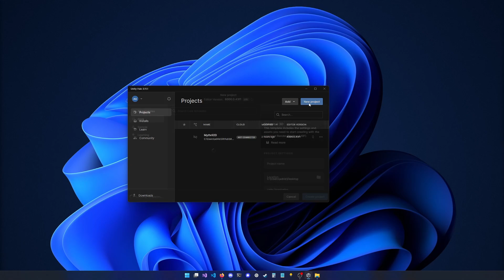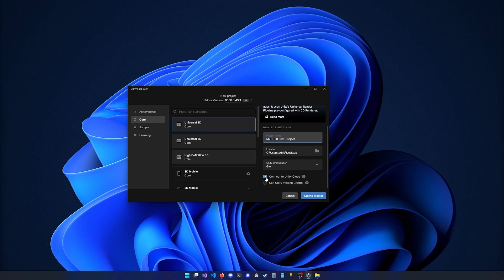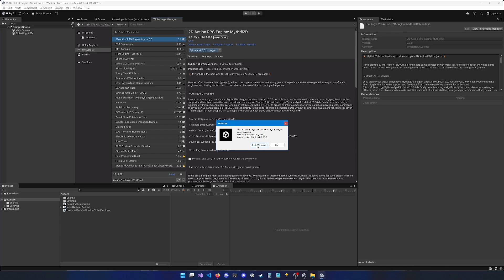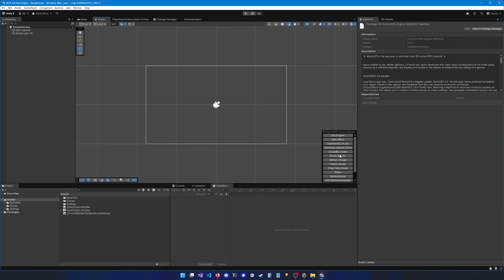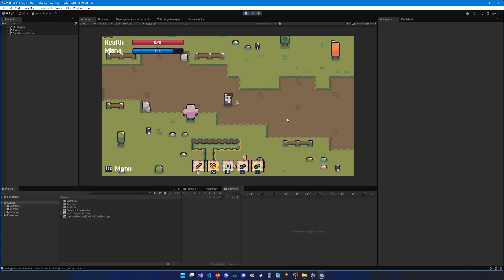Unity & Mythril2D | No-Code 2D Action RPG: Project Creation | #1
Get started with Mythril2D: the fastest growing 2D action RPG engine for Unity. Let's build a game without coding!

Mythril2D is a top-selling Unity Asset that allows you to create 2D Action RPG games quickly and without any coding requirements! Create your own story with quests and dialogues, challenge your players with real-time combat, build your world with unique monsters and interactive elements, craft unique classes, and much more!

I'd like to thank the Mythril2D community for its awesome support and for providing me with cool ideas and features to add to the asset. I'm very thankful for this wonderful community we've built, and I'm looking forward to releasing more content for you!

Spirit of Naima, Psalm Trees, ALEXANDER - Autumn Turned Winter